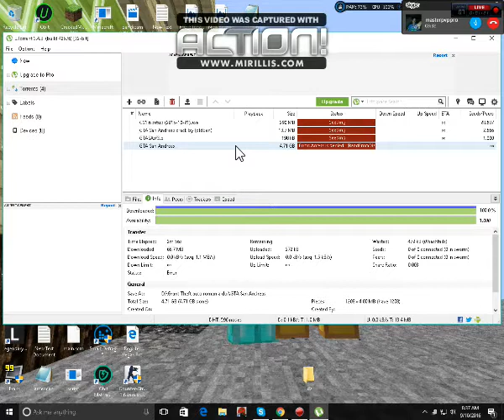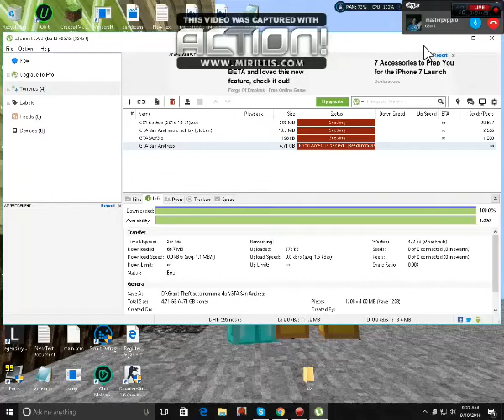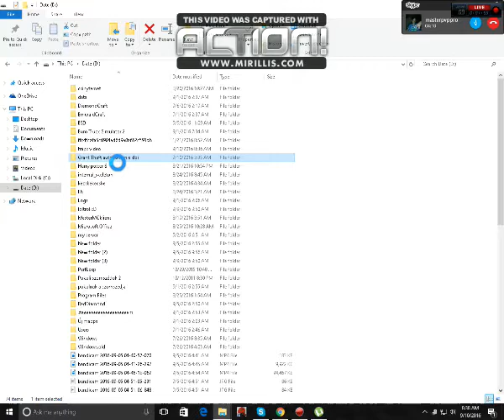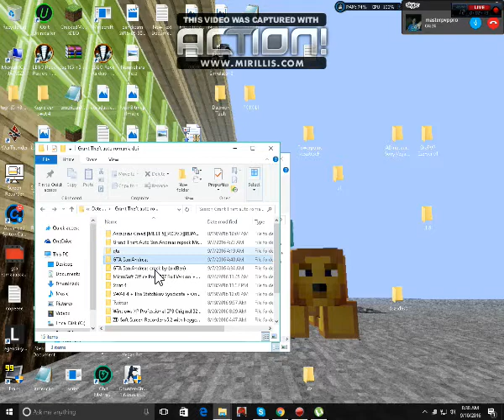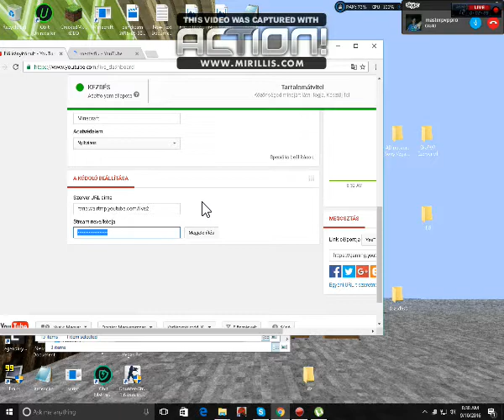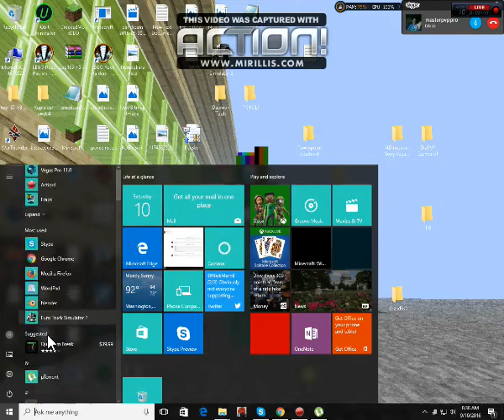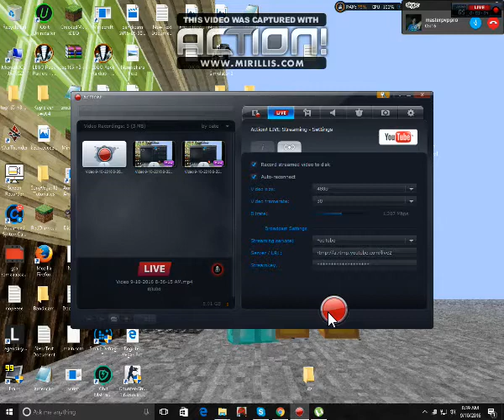L!VE 100 FELIRATKOZO :O